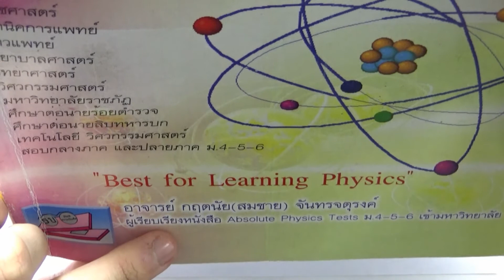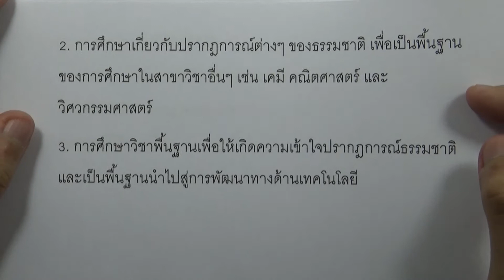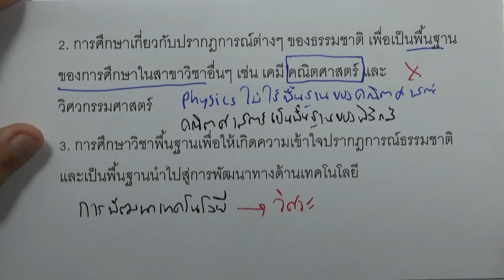โจทย์ฟิสิกส์ ม.ปลาย : บทนำ การวัดและเลขนัยสำคัญ ข้อ01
โจทย์ฟิสิกส์ ม.ปลาย แยกตามบท : บทนำ การวัดและเลขนัยสำคัญ